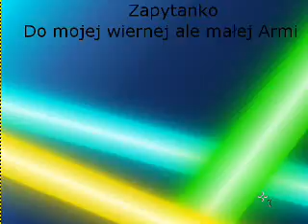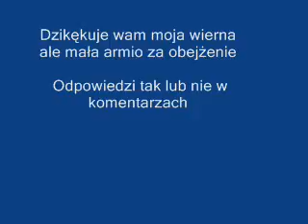Zapytanko - Seria z The Elder Scrolls IV Oblivion Tak Czy Nie